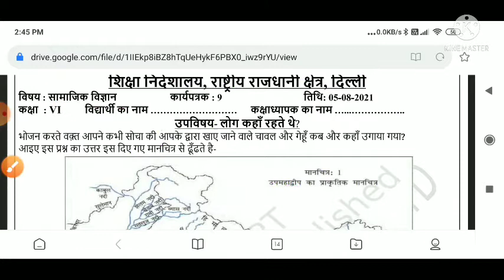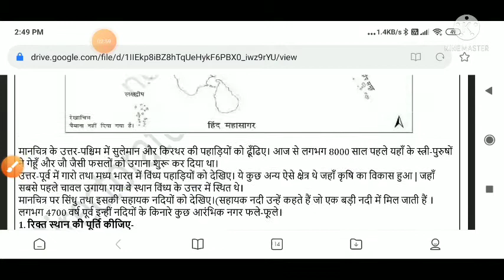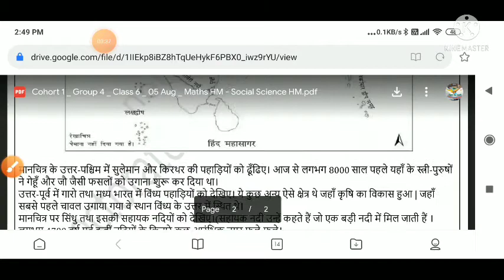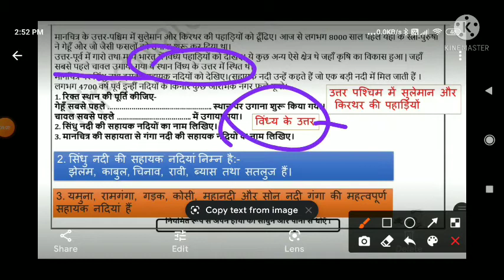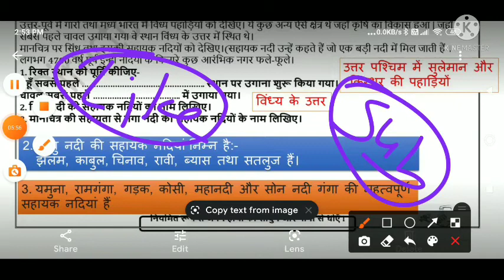social science worksheet 9 class 6 (5/8/21) hindi medium || class 6 worksheet 9 sst 5 august || answ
social science worksheet 9 class6 (5/8/21) hindi medium/class6 sst worksheet9/sstworksheet9class6